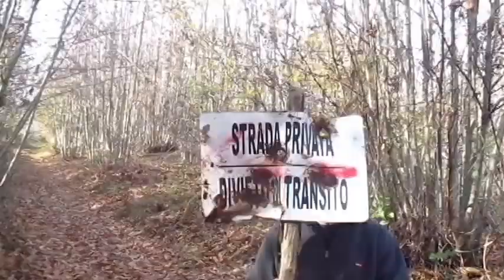a travozzelò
a travozzelo' jo lo fosso.